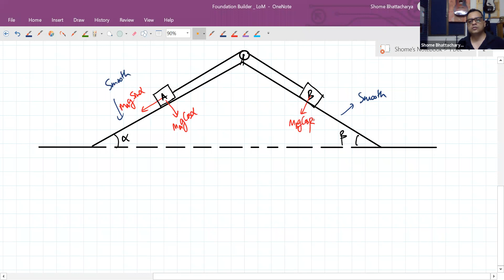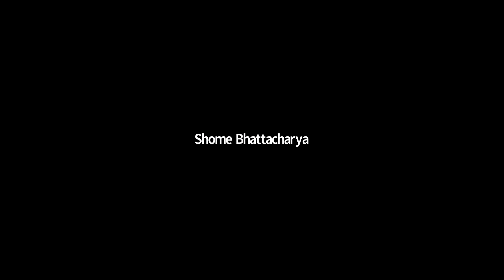Newton's Laws of Motion,Session 5,11th,Foundation Builder,Date-01-12-2020,By-Shome Bhattacharya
Newton’s laws of motion, relations between the forces acting on a body and the motion of the body, first formulated by English physicist and mathematician Sir Isaac Newton.
Newton’s first law states that, if a body is at rest or moving at a constant speed in a straight line, it will remain at rest or keep moving in a straight line at constant speed unless it is acted upon by a force. This postulate is known as the law of inertia. The law of inertia was first formulated by Galileo Galilei for horizontal motion on Earth and was later generalized by René Descartes. Before Galileo it had been thought that all horizontal motion required a direct cause, but Galileo deduced from his experiments that a body in motion would remain in motion unless a force (such as friction) caused it to come to rest.
Newton’s second law is a quantitative description of the changes that a force can produce on the motion of a body. It states that the time rate of change of the momentum of a body is equal in both magnitude and direction to the force imposed on it. The momentum of a body is equal to the product of its mass and its velocity. Momentum, like velocity, is a vector quantity, having both magnitude and direction. A force applied to a body can change the magnitude of the momentum, or its direction, or both. Newton’s second law is one of the most important in all of physics. For a body whose mass m is constant, it can be written in the form F = ma, where F (force) and a (acceleration) are both vector quantities. If a body has a net force acting on it, it is accelerated in accordance with the equation. Conversely, if a body is not accelerated, there is no net force acting on it.
Newton’s third law states that when two bodies interact, they apply forces to one another that are equal in magnitude and opposite in direction. The third law is also known as the law of action and reaction. This law is important in analyzing problems of static equilibrium, where all forces are balanced, but it also applies to bodies in uniform or accelerated motion. The forces it describes are real ones, not mere bookkeeping devices. For example, a book resting on a table applies a downward force equal to its weight on the table. According to the third law, the table applies an equal and opposite force to the book. This force occurs because the weight of the book causes the table to deform slightly so that it pushes back on the book like a coiled spring.
Newton’s laws first appeared in his masterpiece, Philosophiae Naturalis Principia Mathematica (1687), commonly known as the Principia. In 1543 Nicolaus Copernicus suggested that the Sun, rather than Earth, might be at the centre of the universe. In the intervening years Galileo, Johannes Kepler, and Descartes laid the foundations of a new science that would both replace the Aristotelian worldview, inherited from the ancient Greeks, and explain the workings of a heliocentric universe. In the Principia Newton created that new science. He developed his three laws in order to explain why the orbits of the planets are ellipses rather than circles, at which he succeeded, but it turned out that he explained much more. The series of events from Copernicus to Newton is known collectively as the Scientific Revolution.